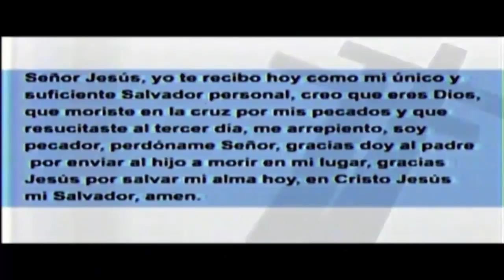¡Enemigos Espirituales!│(AUDIO)│Pstr Gral. Dr. Edgar López Bertrand (Toby) T.B.B.C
Tema: !Enemigos Espirituales¡
Cita: 2°Timoteo 2:4